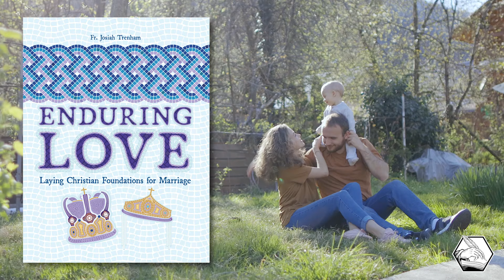Kids Ask a Priest Tough Questions - QNA #8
PNP Kids: Q&A
Our PNP Kids have some burning questions they have been wanting to ask their priest. Watch them get answered by Fr Josiah and Fr Jason, every other week.

Do you want to join? Don't be afraid or shy to ask your priest too!

Please consider donating to keep PNP Kid's content free and creatively flowing!